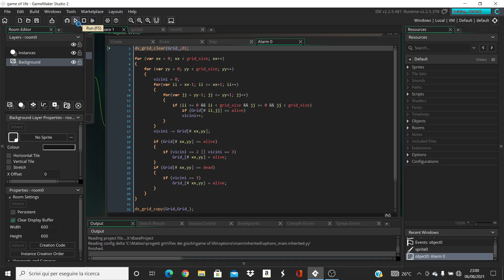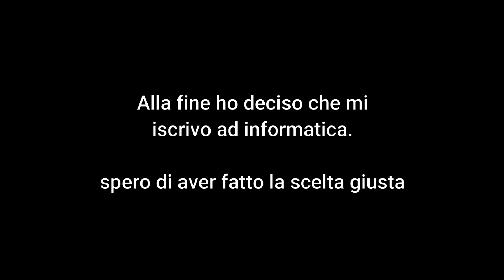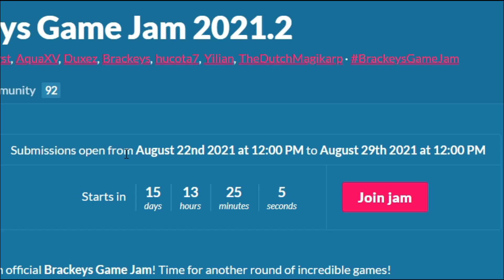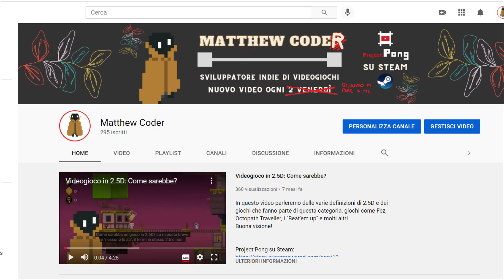Ho Ricreato il Gioco della Vita + Aggiornamenti vari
Il Gioco della vita è l'esempio più famoso di automa cellulare: il suo scopo è quello di mostrare come comportamenti simili alla vita possano emergere da regole semplici e interazioni a molti corpi. Si, ho copiato da wikipedia. In questo video vi spiego varie novità sul canale e sui futuri video, buona visione!

Ciao!